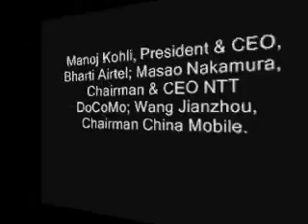GSMA Asia Mobile Congress: HSPA, LTE, Data Pricing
Highlights of a panel discussion between the heads of Japan's NTT DoCoMo; China Mobile and India's Bharti Airtel. Topics discussed includes data pricing and roaming charges and Long Term Evolution (LTE) among others.